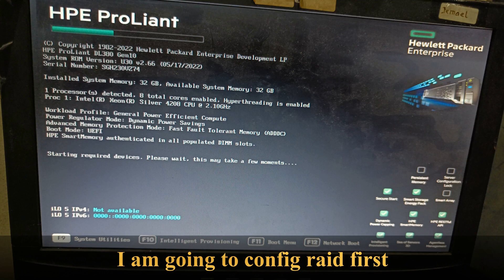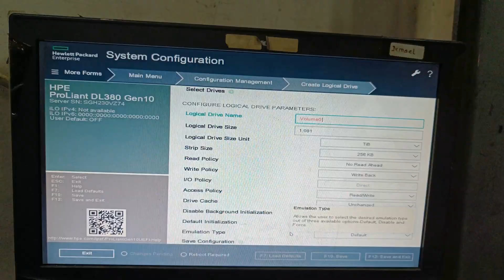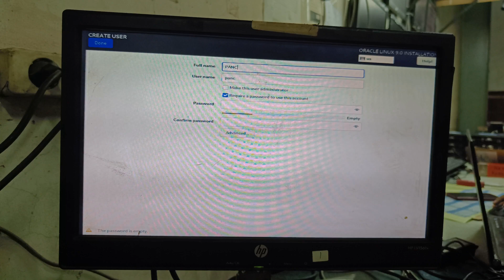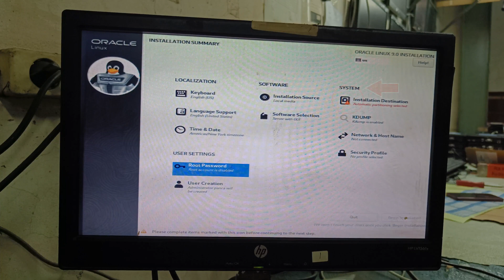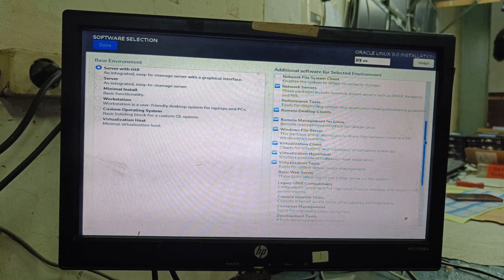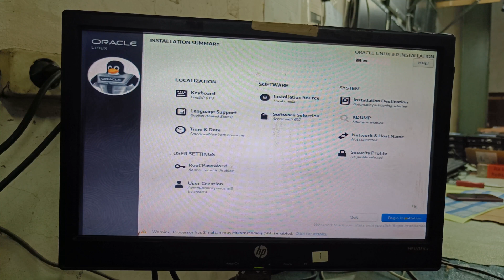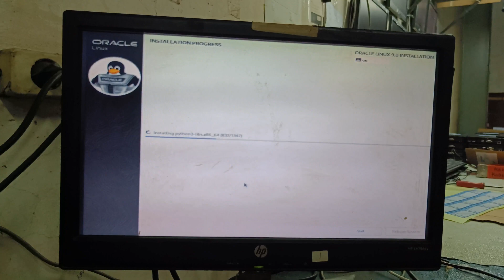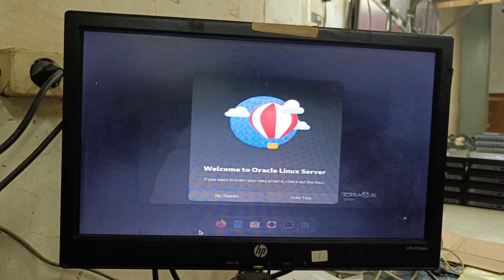How to install Oracle Linux on HPE Gen10 server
install Oracle Linux with Mega Raid controller on HPE Gen10 server
configuration raid first and then direct install method via bootable flash disk